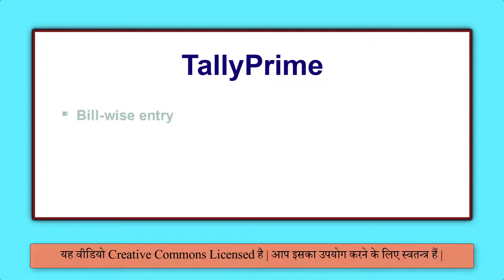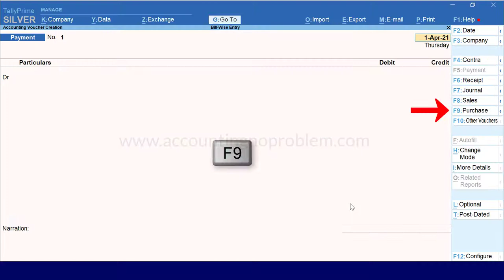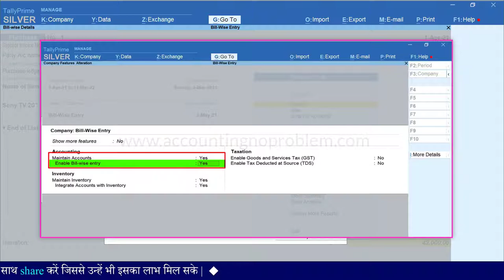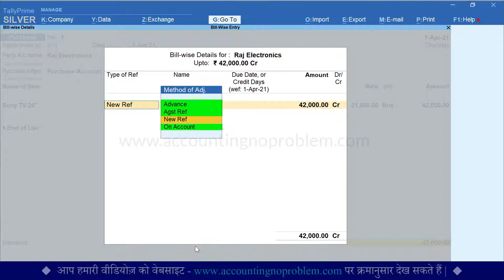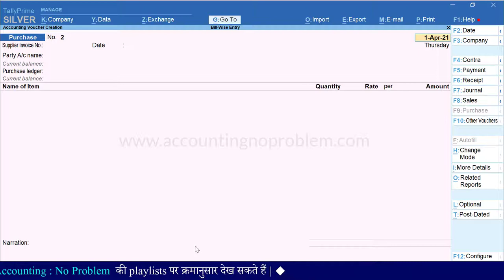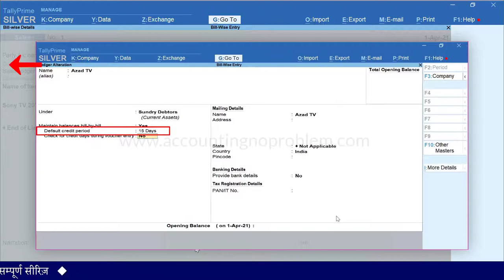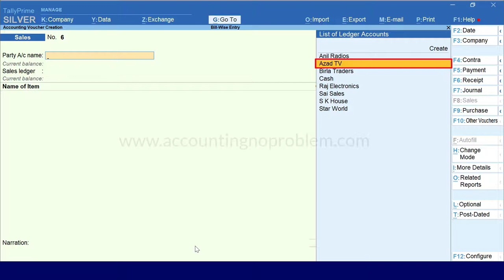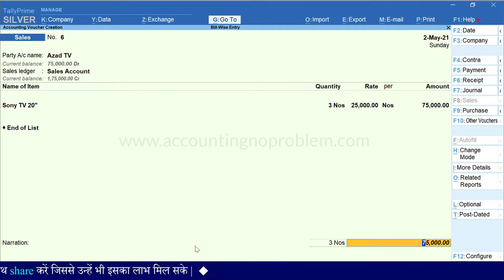Bill Wise Details in Tally Prime |Method of Adjustment- New Reference | Use of New Reference (Hindi)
In this Hindi tutorial of TallyPrime, you will learn about New Reference. New Reference is one of the methods of Bill-wise Detail. In this video, you will learn about the Method of adjustment in Tally Prime. The New Reference method is one of the basic methods of Tally Prime. Generally, we can use this option when we have received a new purchase bill or issued a sales bill. This option is used for creating any dues.

0:00 - Introduction
1:51 - What is New Reference in Method of Adjustment ?
2:35 - What to do if the screen of Bill-wise details is not displayed even after the Bill-wise entry option is enabled ?
3:28 - How to use New Reference in purchase voucher in Tally Prime ?
5:10 - How to use New Reference in sales voucher in Tally Prime ?
6:04 - How to change Credit Days between voucher entries ?
7:21 - How to effect - check for credit days during voucher entry option ?

Accounting : No Problem एक हिंदी एजुकेशनल चैनल है | इस चैनल पर हम, Tally Prime को शुरुआत से लेकर अंत तक, तीन चरणों (Basic, Intermediate और Advanced level) में सिखा रहे हैं |
यह वीडियो “Intermediate Level” के अंतर्गत आती है | इस वीडियो में आप Bill-wise entry / details ऑप्शन के अंतर्गत आने वाली adjustment की चारों methods में से New Reference के बारे में जानेंगे |
साथ ही आप, इस विषय से संबंधित अनेक प्रश्नों के उत्तर जान पाएंगे , जैसे -
Method of bill adjustment में New reference ऑप्शन क्या है ?
New Reference ऑप्शन का उपयोग कब करते हैं ?
Purchase Voucher बनाते समय “New Reference” ऑप्शन का उपयोग कैसे करें ?
Bill-wise entry ऑप्शन तथा ledger में Maintain balance bill - by - bill ऑप्शन “Yes” अर्थात चालू होने के बाद भी Bill-wise details की स्क्रीन नहीं आने पर क्या करें ?
Sales Voucher बनाते समय “New Reference” ऑप्शन का उपयोग कैसे करें ? इत्यादि|
यदि आप इन प्रश्नों के उत्तर जानना चाहते हैं तो इस वीडियो को अवश्य देखें |
धन्यवाद !

Accounting : No Problem ek Hindi educational channel hai. Is channel par hum, Tally Prime ko shuruaat se lekar ant tak, teen charnon (Basic, Intermediate aur Advanced level) me sikha rahe hain.
Yeh video “Intermediate Level” ke antargat aati hai. Is video me aap Bill-wise entry / details option ke antargat aane wali adjustment ki charo methods mein se ek “New Reference” ke bare me janenge sath hi aap is vishay se sambandhit anek prashnon ke uttar jaan payenge, jaise -
Method of bill adjustment me “New reference” option kya hai ?
“New reference” option ka upyog kab karte hain ?
Purchase Voucher banate samay “New Reference” option ka upyog kaise karen ?
“Bill-wise entry” option tatha ledger me “Maintain balance bill - by - bill” option “yes” arthat chalu hone ke bad bhi Bill-wise details ki screen nahi aane par kya karen ?
Sales Voucher banaate samay “New Reference” option ka upyog kaise karen ? ityadi.
Yadi aap in prashno ke uttar janna chahte hain to is video ko avashya dekhen.
Dhanyavad !